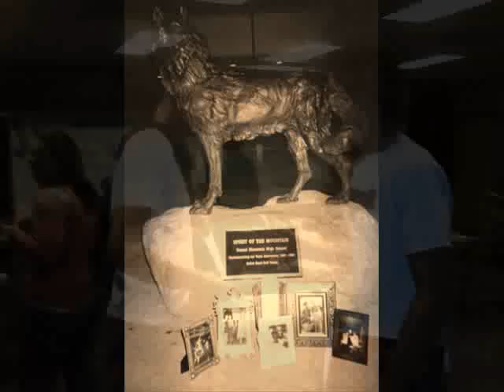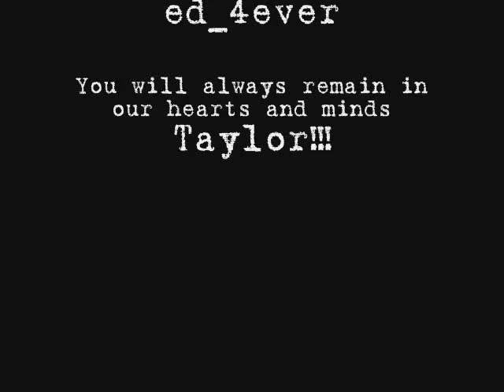R.I.P. Taylor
R.I.P. May Angels Lead You In